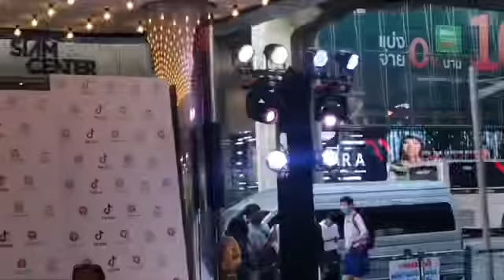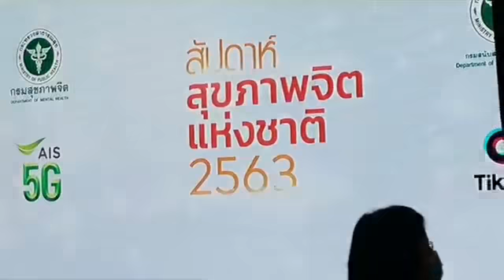กัน นภัทร งานกรมสุขภาพจิต 2 พ.ย.63 (credit อสมท. ออนไลน์)